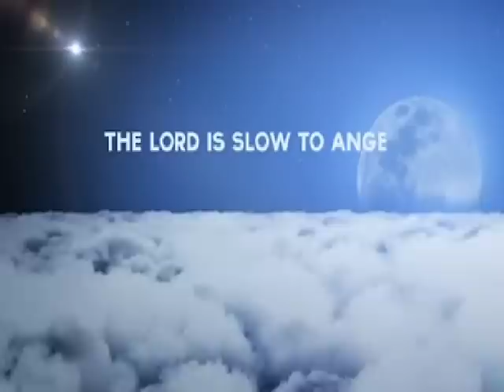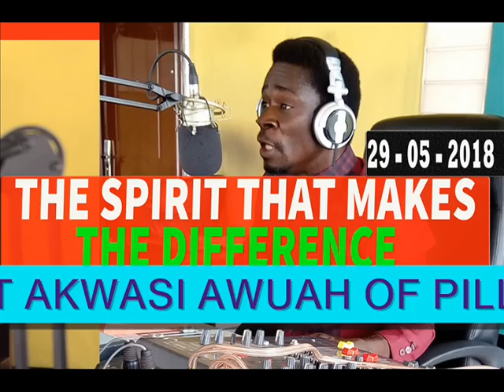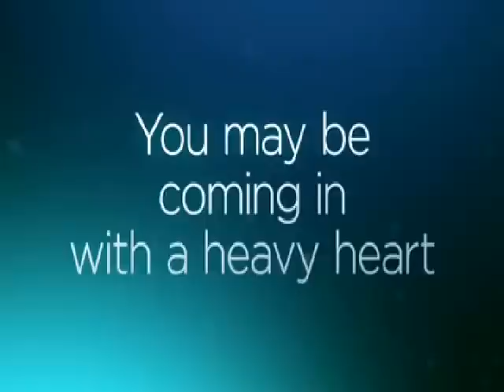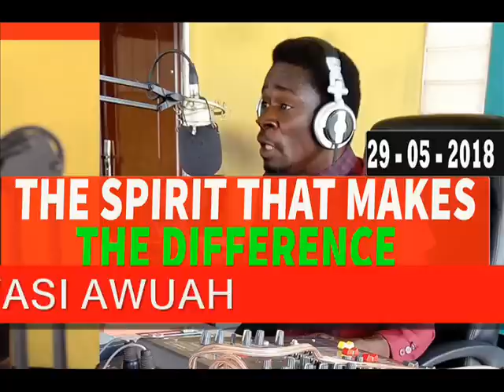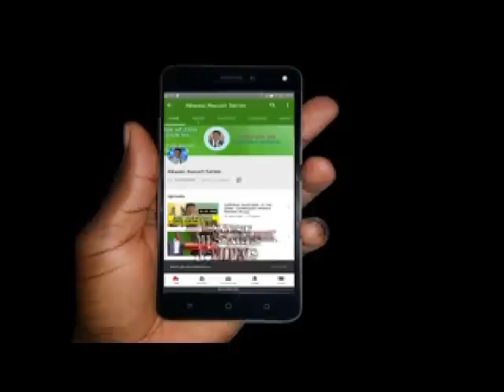THE SPIRIT THAT MAKES DIFFERENCE BY EVANGELIST AKWASI AWUAH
AppLink IT TAKES THE HOLY SPIRIT TO MAKE DIFFERENCE. WHEN YOU RECEIVE THE HOLY SPIRIT, YOU WILL BE ABLE TO MAKE THE EXTRA ORDINARY.